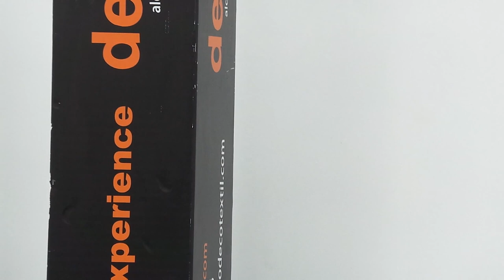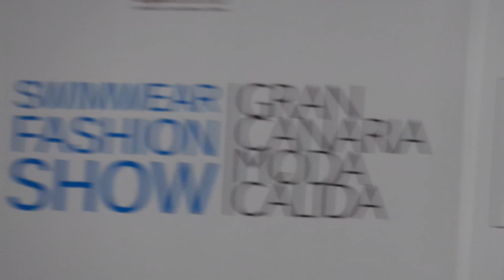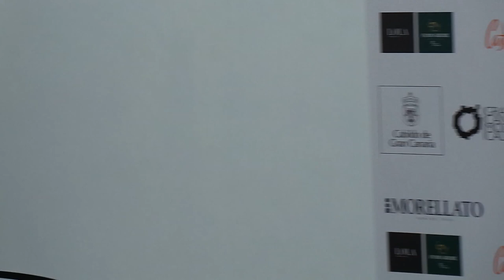Encuentro y rueda de prensa de los diseñadores de Gran Canaria Moda Cálida.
Sala multifuncional del Cabildo de Gran Canaria. 20 de Junio 2013.

Encuentro y rueda de prensa con los diseñadores de Moda Calida 2013.

Juan Dominguez, vicepresidente primero del Cabildo de Gran Canaria y consejero de Industria, Comercio y Artesanía del Cabildo de Gran Canaria dió a conocer los avances de programacion del Gran Canaria Moda Calida 2013. Momentos antes, Jose Miguel Bravo de Laguna, presidente del Cabildo de Gran Canaria departía con los diseñadores.

Mykel para CanarPress